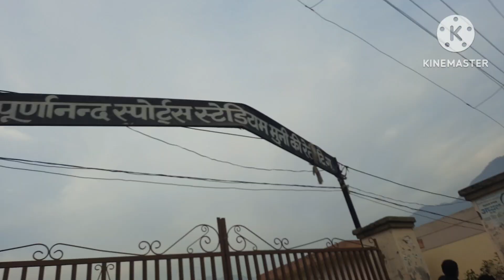Aaj Gaye Ham Rishikesh Mele Me aur Mele Mein Aaya bahut jyada Maja...❤️🥰 and subscribe